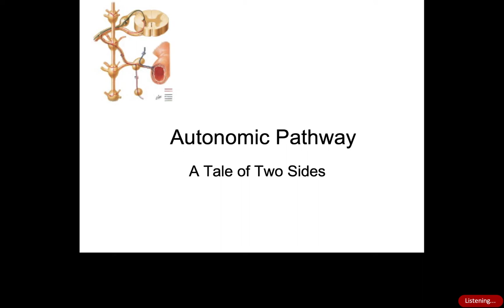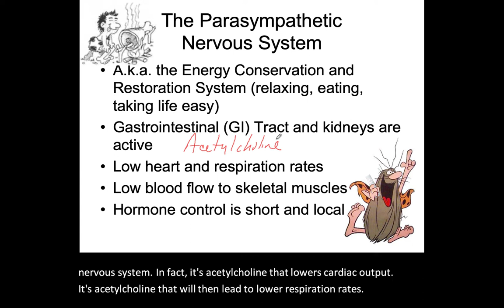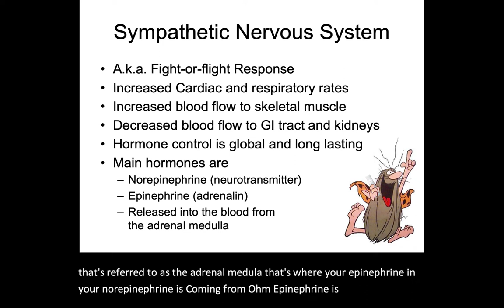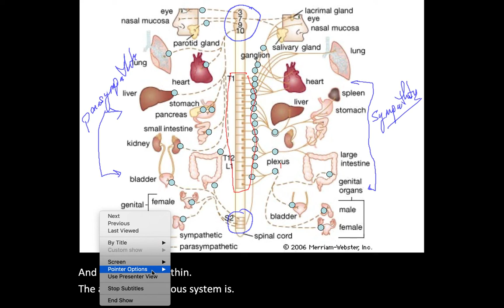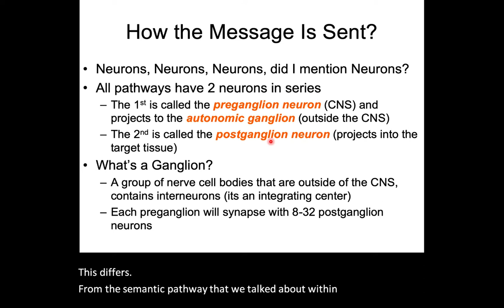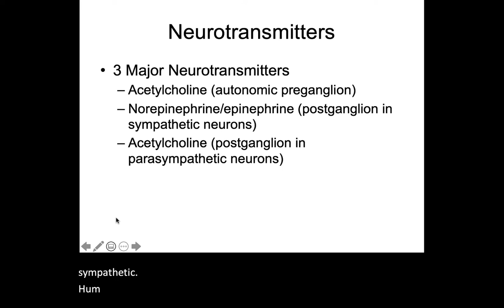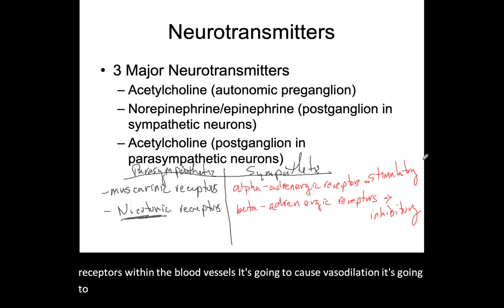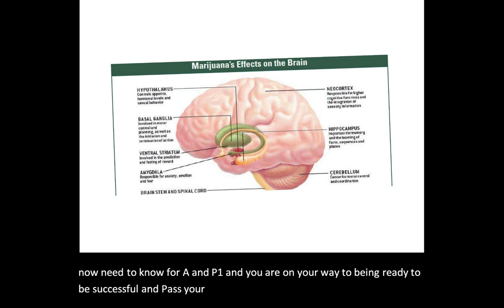Autonomic Nervous System